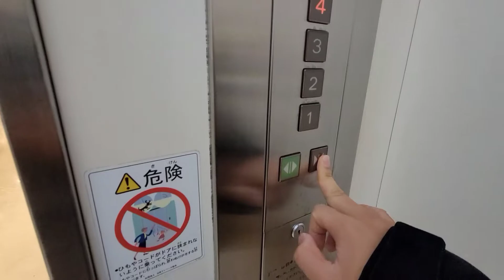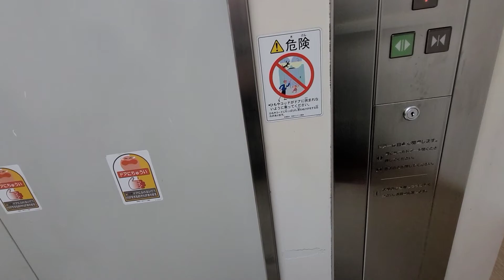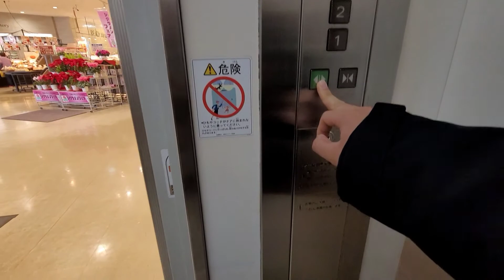【三菱製】イオン多賀城 エレベーター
イオン多賀城のエレベーターです。